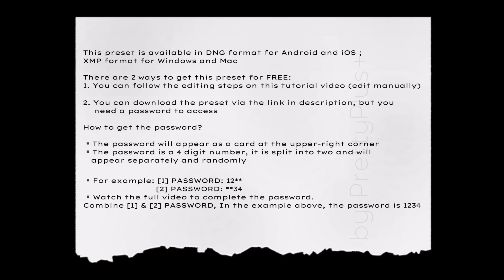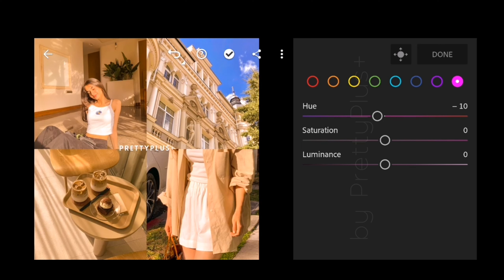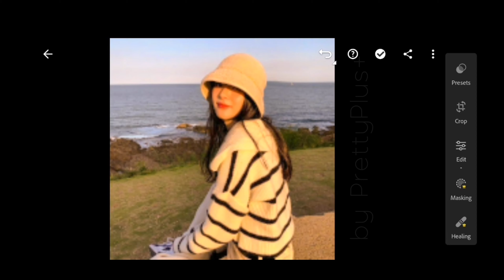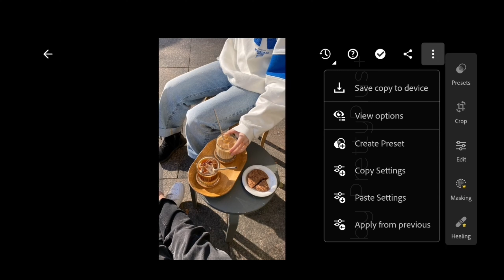Golden Hour - Lightroom Mobile Preset Android iOS| Free Download DNG & XMP | Sunset Preset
In this video, I’ll show you how to edit Golden Hour Preset using Adobe Lightroom Mobile (Android & iOS)

𝗧𝗵𝗲𝗿𝗲 𝗮𝗿𝗲 3 𝘄𝗮𝘆𝘀 𝘁𝗼 𝗴𝗲𝘁 𝘁𝗵𝗶𝘀 𝗽𝗿𝗲𝘀𝗲𝘁 / 𝗳𝗶𝗹𝘁𝗲𝗿:
1️⃣ You can follow the editing steps on the video (Edit manually)

2️⃣ You can download this preset / filter via the link below, available in DNG format (Android & iOS) & in XMP format (Windows & Mac)
★You will need a password to access as it is protected by a password; follow the rules below to find out how to get the password.★

3️⃣ Or You can save time and go to my Gumroad / Shopee to purchase it

🏷️Get my FULL PACK P+ COMPLETE COLLECTIONS 334 Presets🏷️
(DISCOUNT CODE: PP15OFF)

Note: Use VPN if you can't open website.

★The preset works differently on every photo depending on your camera, lighting condition, camera setting, etc. So, please make an adjustments if needed in order to achieve your desired result★